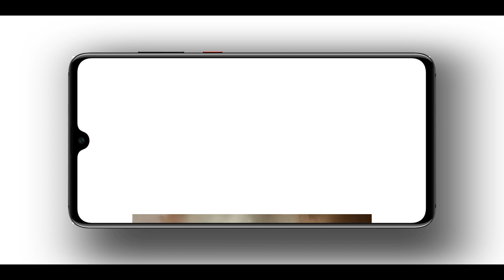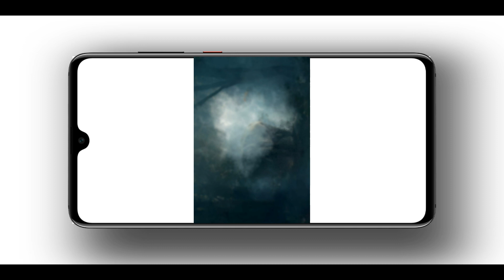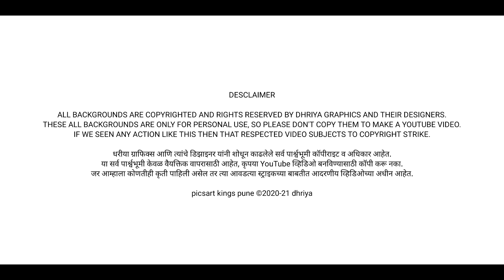Banner Editing Backgrounds | banner designing backgrounds Download Free | Dhriya Graphics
▶️मित्रांनो आजपासून पुढील 1महिना 13 दिवस आपल्या चॅनल वर कोणताही व्हिडिओ अपलोड केला जाणार नाही याची सर्वांनी नोंद घ्यावी.

▶Friends, please note that no video will be uploaded to Our channel for the next 1 month and 13 days from today.

▏ᴘʟᴇᴀsᴇ ʟɪᴋᴇ ɪғ ʏᴏᴜ ʟᴏᴠᴇ ᴛʜᴇ ᴠɪᴅᴇᴏ
 sʜᴀʀᴇ ᴛʜᴇ ᴠɪᴅᴇᴏ
 ᴅᴏɴ'ᴛ ғᴏʀɢᴇᴛ ᴛᴏ sᴜʙsᴄʀɪʙᴇ ᴏᴜʀ ᴄʜᴀɴɴᴇʟ
 ᴄᴏᴍᴍᴇɴᴛ ʏᴏᴜʀ ᴏᴘɪɴɪᴏɴ ᴀʙᴏᴜᴛ ᴠɪᴅᴇᴏ
 ᴛᴇʟʟ ᴍᴇ ɪɴ ᴄᴏᴍᴍᴇɴᴛ ʙᴏx ᴡʜɪᴄʜ ᴛʏᴘᴇs ᴏғ ᴠɪᴅᴇᴏs ʏᴏᴜ ᴡᴀɴᴛ😉

बॅकग्राऊंड वरील लिंक वरती तुम्हाला मिळतील.

❖ sᴘᴇᴄɪᴀʟ ᴛʜᴀɴᴋs
 ᴛʜᴀɴᴋs ғᴏʀ sᴜʙsᴄʀɪʙɪɴɢ ᴏᴜʀ ᴄʜᴀɴɴᴇʟ
 ɪғ ʏᴏᴜ ʜᴀᴠᴇɴ'ᴛ sᴜʙsᴄʀɪʙᴇᴅ ᴏᴜʀ ᴄʜᴀɴɴᴇʟ ᴛʜᴇɴ ᴘʟᴇᴀsᴇ sᴜʙsᴄʀɪʙᴇᴅ

                    D H R I Y A    G R A P H I C S

ᴅᴇsɪɢɴᴇʀ ᴀɴᴅ ᴏᴡɴᴇʀ ᴏғ ᴅ ʜ ʀ ɪ ʏ ᴀ : ᴋᴜɴᴀʟ ᴍᴇᴍᴀɴᴇ
ᴠɪᴅᴇᴏ ᴇᴅɪᴛɪɴɢ ʙʏ ᴄɪɴᴇɢʀᴀᴘʜɪᴄ sᴛᴜᴅɪᴏ5 : ᴋᴜɴᴀʟ ᴍᴇᴍᴀɴᴇ
ᴄᴀʟʟɪɢʀᴀᴘʜʏ ᴇᴅɪᴛɪɴɢ ᴀɴᴅ ᴅᴇsɪɢɴɪɴɢ: ᴋᴜɴᴀʟ ᴍᴇᴍᴀɴᴇ
ᴄᴏɴᴄᴇᴘᴛs ᴀɴᴅ ғᴛ. : ᴋᴜɴᴀʟ ᴍᴇᴍᴀɴᴇ